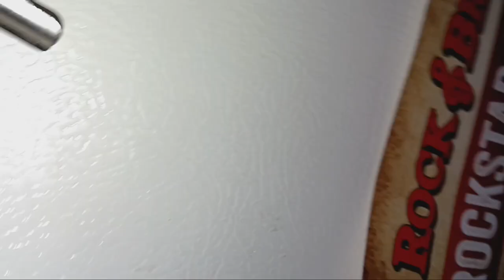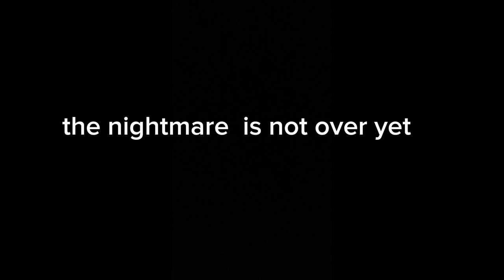Never camp alone jason resurrection